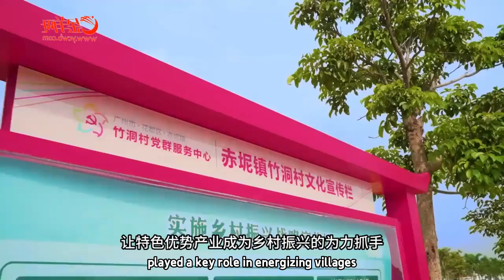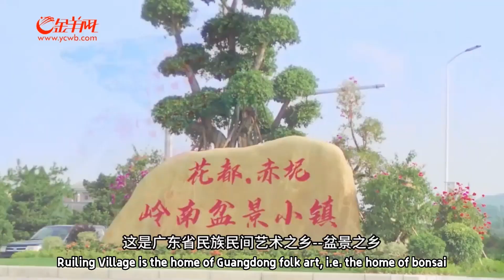Lingnan bonsai brings prosperity to rural tourism in Guangdong!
TheGreatBeautyofGuangdong It is an ideal hidden place for many vacationers who look for the beautiful countryside to savor the serene scenery and special customs. I'm talking about no other place but Guangdong. During the last May Day holiday, 71 rural tourist spots and historic villages across Guangdong saw a 66.1% rise in tourist turnouts.
Zhudong and Ruiling villages, Chini town, and Huadu district of  Guangzhou have been the hottest spots for their special rural recreational features. The local tourism industry integrates tourism with agriculture and leverages its Lingnan flower industry to attract more tourists from home and abroad. Before reaching there, you can't even imagine how small bonsai can prosper as a big industry that eventually lifts people out of poverty. And what's more, bonsai has revitalized two villages there, drawing up a blueprint to enrich every village in Guangdong.